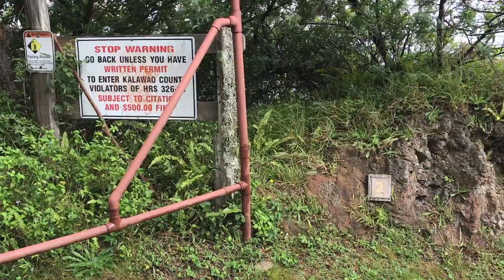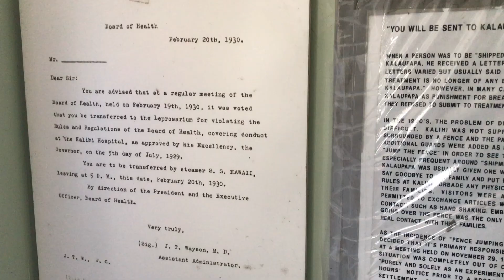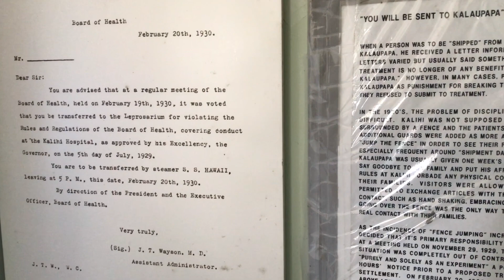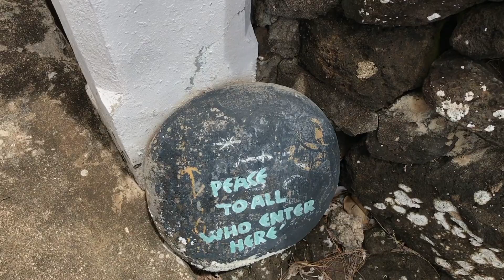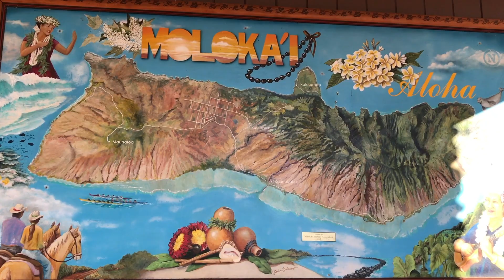Kalaupapa National Historical Park Tour | Vlog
I was blessed to visit this very special place in Moloka'i-Kalaupapa.
Here are some peeks of this sacred peninsula.

My friends and I did the Damien tour provided by our awesome guide, Keahi.  We hiked in to Kalaupapa and back out.  It took us about 1.5 hour going in and 1.5 hour hiking back out.  I highly recommend seeing Kalaupapa for those who want to capture that special feeling and history of this place.

I thought I'd share this meaningful quote with you guys,
"Only through quality education, conservation of history, and advocating for human rights for Leprosy patients can the stigma of Leprosy be removed from the minds of the ignorant".
- Richard Marks
From the Father Damien Tour website